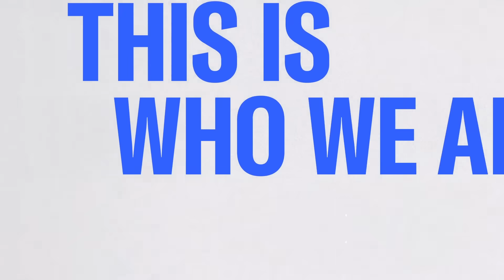Some in GOP express concerns about Sen. McConnell's health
Some Republican lawmakers are telling NBC News they have concerns about Sen. Mitch McConnell, R-Ky., and his health following an incident Wednesday when Sen. McConnell suddenly stopped speaking during a weekly Republican leadership news conference, appearing to freeze, and then went silent and was walked away.